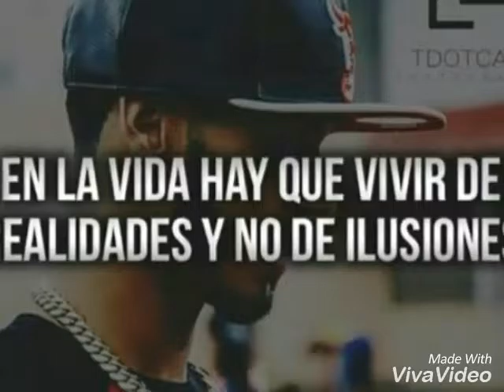Vladimir mundial muy duro bulova family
Video de Liam vladimir mundial